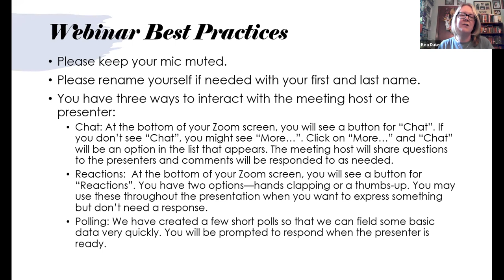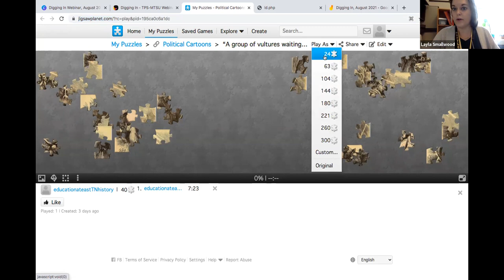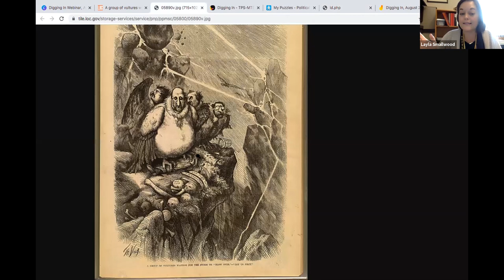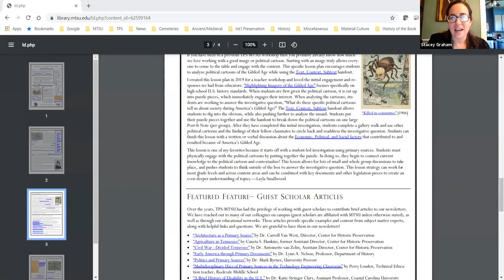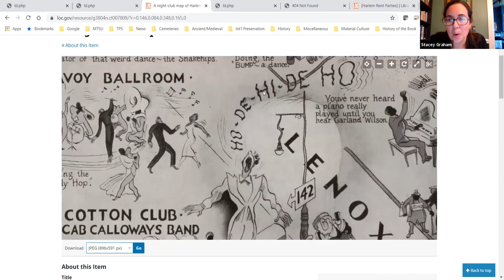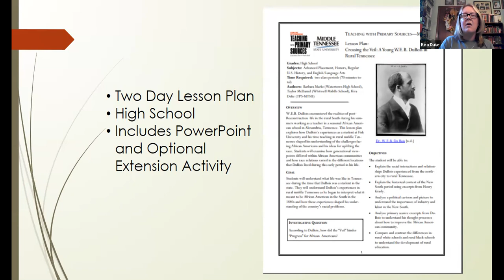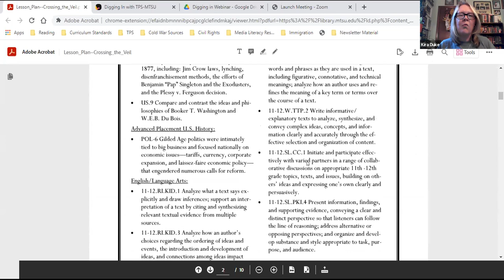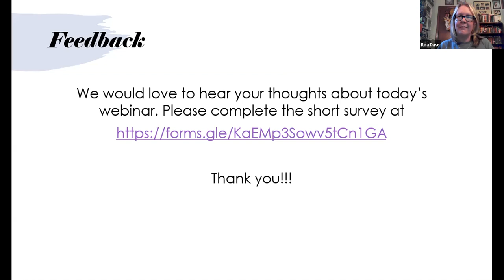Digging In with TPS-MTSU: Staff Favorites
This month we explore new twists on one of our favorite political cartoon activities and highlight a couple of our favorite lesson ideas/plans from years past - Harlem Rent Parties and a young W.E.B. DuBois in Rural Tennessee. All materials for this series can be accessed